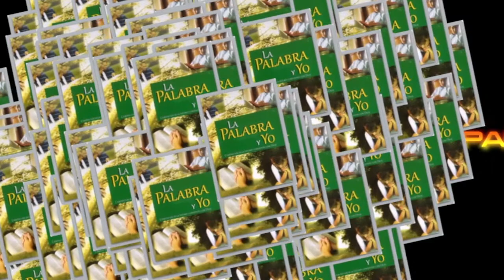Domund XXIX TOB La Palabra y Yo.mov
Domingo Mundial de las Misiones, Vayan pues y enseñen a todas las naciones.